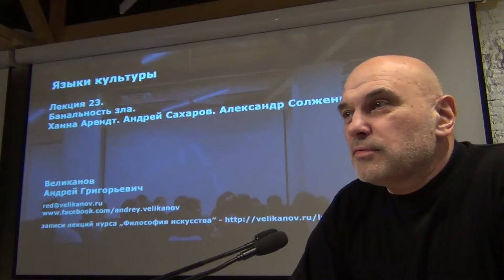Андрей Великанов. Начало 23-ой лекции курса 2015-16.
«Банальность зла. Ханна Арендт. Андрей Сахаров. Александр Солженицын.» - 23-я лекция курса «Языки культуры».

Книги Ханны Арендт («Истоки тоталитаризма», «Банальность зла», «О насилии») представляли собой жесткий анализ этических проблем, связанных с историей террора в 20-м веке. Тема покаяния, искупления вины была в этих текстах одной из важнейших. Они вызвали серию дискуссий и помогли немцам сформулировать отношение к своей истории. В российской культуре также были авторы, которые затрагивали тему личной ответственности за коллективные преступления. Почему же идеи Сахарова и Солженицына практически забыты?

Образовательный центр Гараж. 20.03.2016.